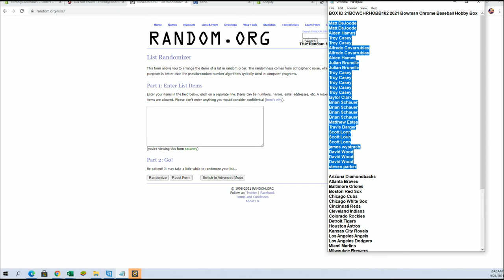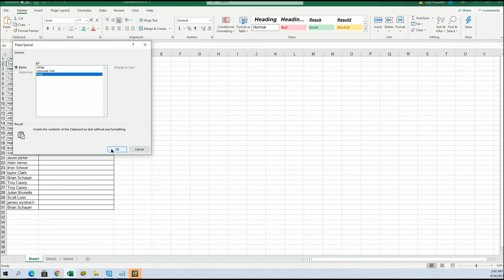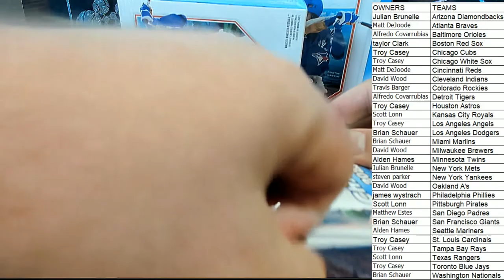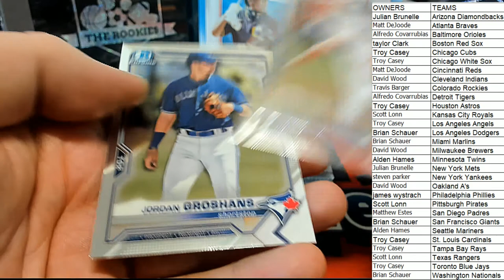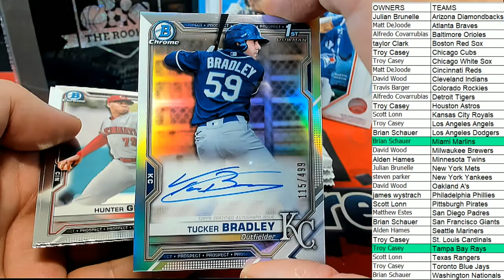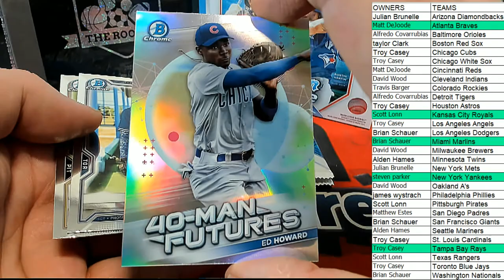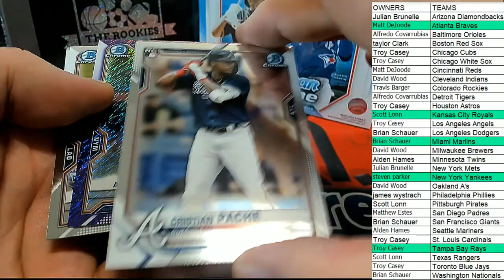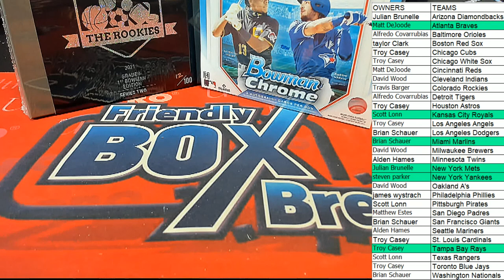BOX ID 21BOWCHRHOBB102 2021 Bowman Chrome Baseball Hobby Box